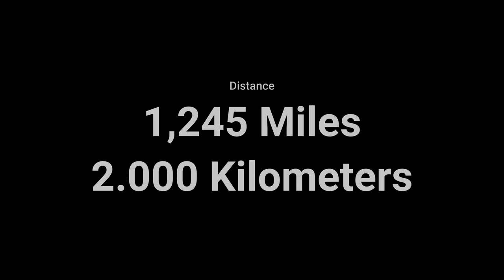[58] Google Earth view of my future Alaska bikepacking trip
Google earth bikepacking trip I will be taking this summer from Deadhorse, Alaska to Homer, Alaska